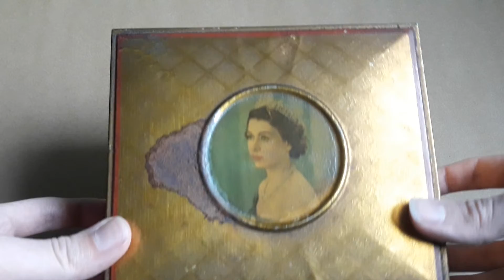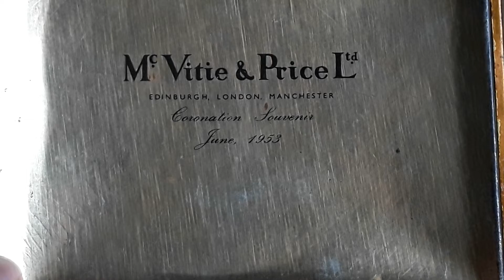Koronacja królowej Elżbiety II - Puszka pamiątkowa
Cześć, w tym filmie pokażę puszkę okolicznościową, która powstała z okazji koronacji królowej Anglii Elżbiety II w 1953 roku.